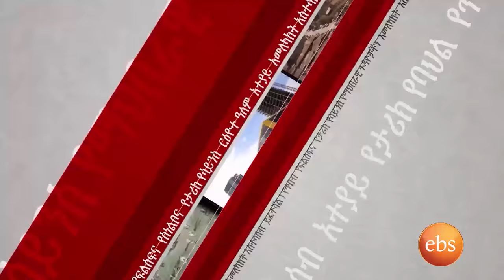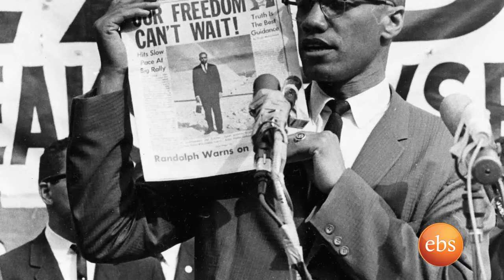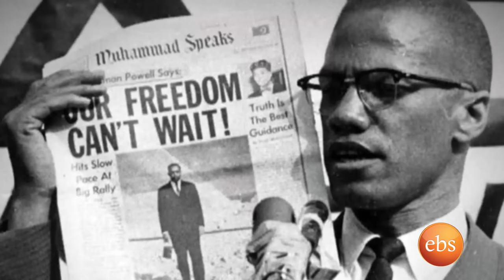Riyot: Interview with Semeneh Ayalew